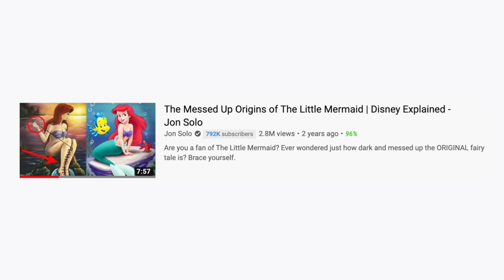The VERY Messed Up Origins of The Little Mermaid (REVISITED!) | Disney Explained - Jon Solo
▼ Art Sources ▼
» Shoutout to these SoloFam members who submitted their own masterpieces for this video! While I couldn't include every one you can find the rest on our website!
» Instagram: @Duke_Jijii, @alexisrodriguez695, @nai_pf, @doodles_andnoodles, gemini_artiste2000, @EmmaleeForestall, @0ping_ping0, @niftyarts, @thelemonsquid, @monacambs, @sob.pam, dani.sandiaz, @kylie_art_13, @wolfsbane (twitter), & Subeeh B.